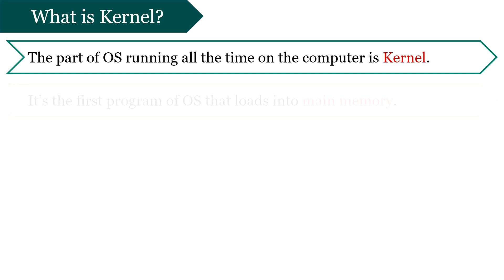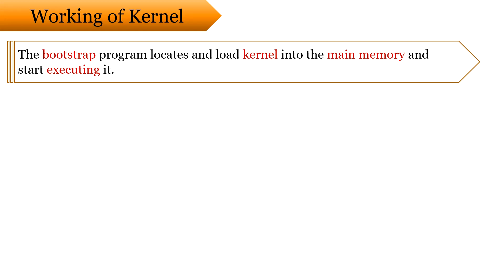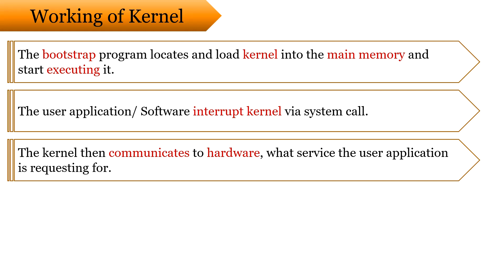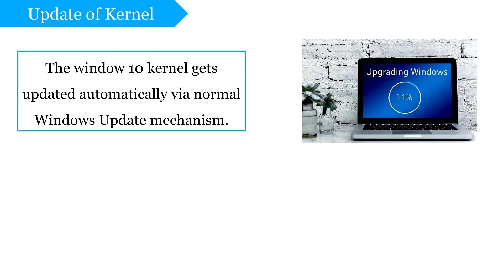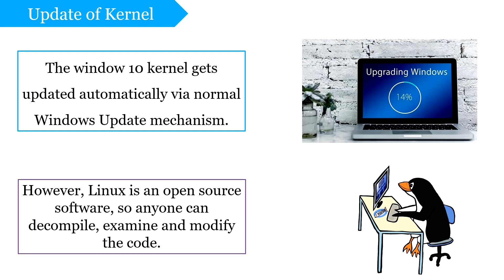What is Kernel? | Types of Kernel | Version & Update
I have explained the kernel in detail in this video tutorial. It's a part of the operating system that provides system resources to the user applications. I have also discussed the types of kernel, i.e. microkernel and monolithic kernel. At last, I have explained how you can identify the kernel version of your system and how you can update your kernel.